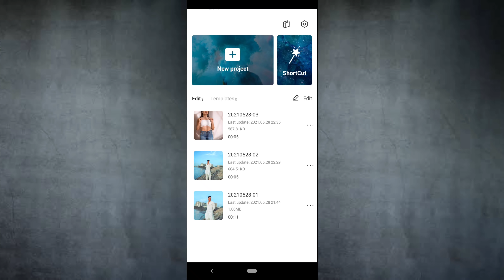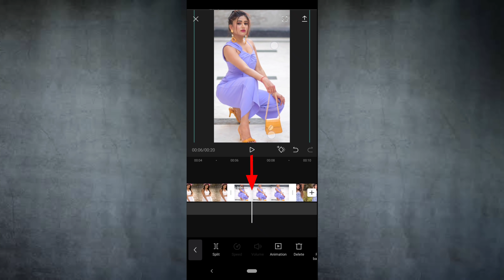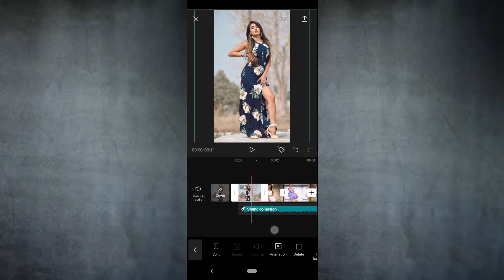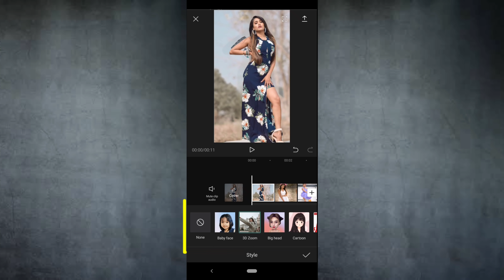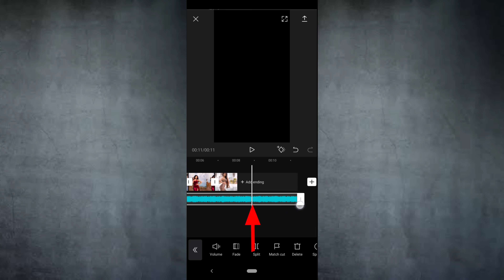3d zoom effect | Reels New Trend 3d photo zoom effect | Capcut new trend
Hello Friends, Iss Video me hum New trending 3d zoom effect video ka tutorial janenge

I hope ye video aapko ache se samajh aaya hoga

♦️My Gadgets

▪️Boya Mic
▪️ Mobile holder (Tripod)
▪️Wallpaper :-
Sky Blue Wallpaper
Red Wallpaper